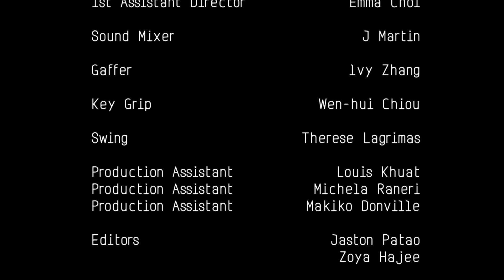Summer Bun - Be Free | Zot Sessions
Welcome back to our first episode of the year for AnteaterTV’s Zot Sessions, featuring Summer Bun and her song “Be Free”! Zot Sessions is our recurring music video series featuring local Southern California artists.
CREW
Director: Zoya Hajee
Producer: Catalina Furra
Camera Operators: Will Han, Chloe Pascal
Production Design: Sky Do
1st Assistant Director: Emma Choi
Sound Mixer: J Martin
Gaffer: Ivy Zhang
Key Grip: Wen-hui Chiou
Swing: Therese Lagrimas
Production Assistants: Louis Khuat, Michela Raneri, Makiko Donville
Editors: Jaston Patao, Zoya Hajee